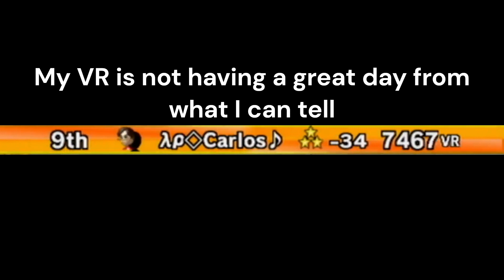How I got obliterated by Funky Kongs in Mario Kart Wii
Maybe I just had bad luck that day. Cause this lobby was crazy